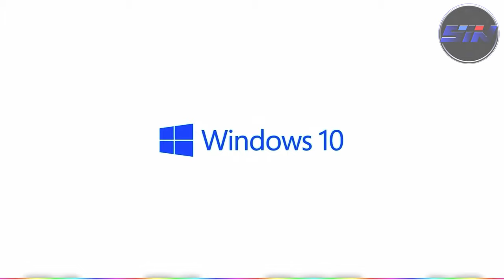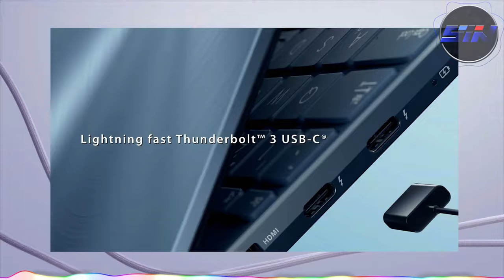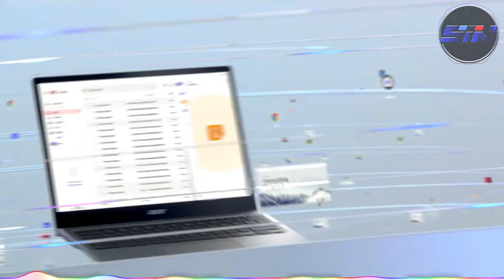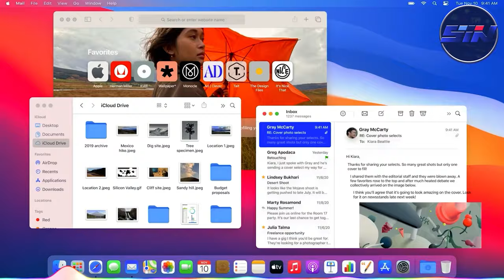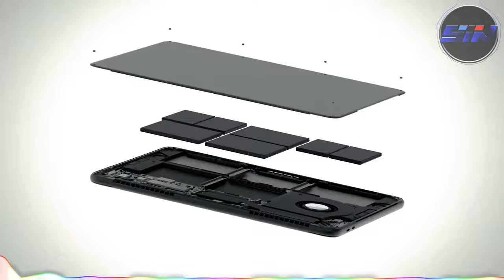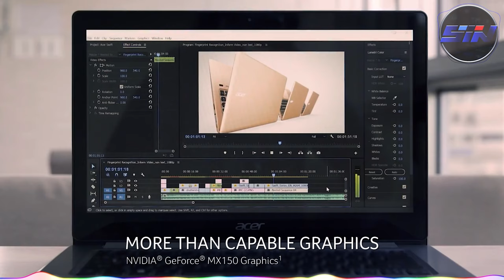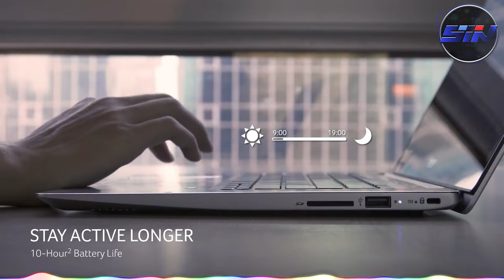Top 10 Laptops for Video Editing and Gaming in 2021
00:00 -          Intro
00:10 - #10: Asus ROG Zephyrus G14 - The longest battery life ever in a gaming laptop
01:19 - #9  : HP Envy x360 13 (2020) - The best sub-$1000 mainstream laptop
02:17 - #8  : Asus ZenBook 13 UX325EA - The best Intel Tiger Lake laptop
03:17 - #7  : Acer Chromebook Spin 713 - The best Chromebook overall
04:22 - #6  : Dell XPS 13 2-in-1 - Best 2-in-1 laptop
05:43 - #5  : Apple MacBook Air (M1, 2020) - Our favorite Apple laptop
06:47 - #4  : Apple MacBook Pro (16-inch, 2019) - An excellent choice for power users
08:33 - #3  : Acer Swift 3 (2020, AMD Ryzen 7 4700U) - Amazing performance at a jaw-dropping price
09:18 - #2  : Apple MacBook Pro (13-inch, M1) - The best MacBook on the market
09:47 - #1  : Dell XPS 13 - The best overall laptop you can buy